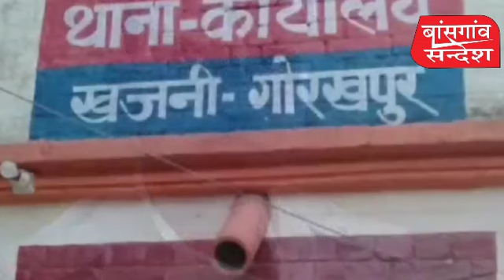Gorakhpur Latest News: गोरखपुर की प्रमुख खबरे।Gorakhpur Live|Gorakhpur Express| Bansgaon Sandesh